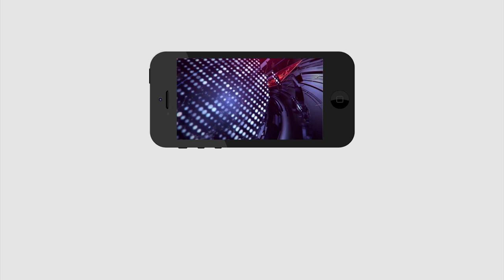ఏపీ కానిస్టేబుల్ ఫలితాలు విడుదల చేసిన ఏపీ ప్రభుత్వం | AP Constable results 2019 released